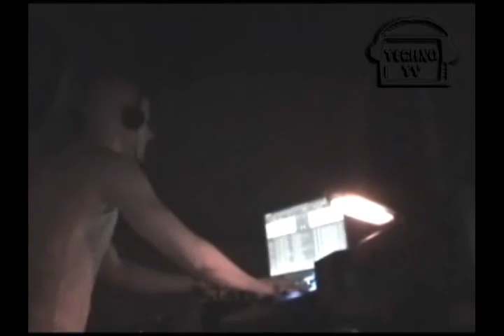Emerson @ TechnoTv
Dj Emerson @ Robotika